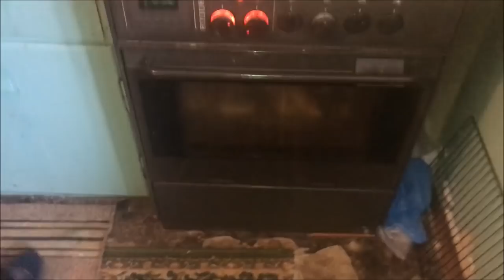κεφαλόπουλα στο φούρνο